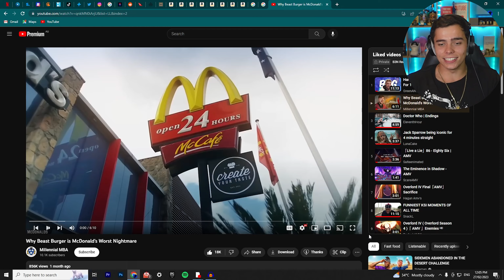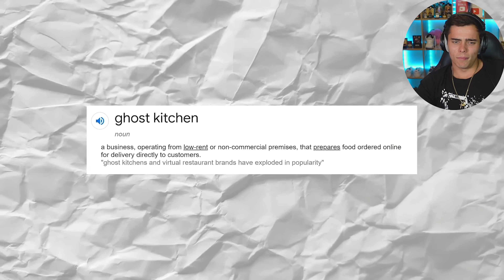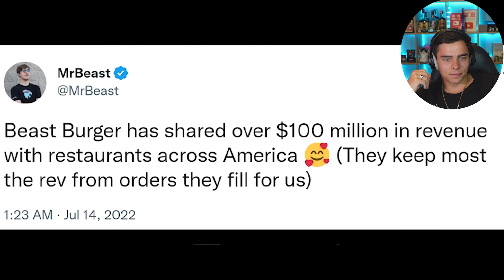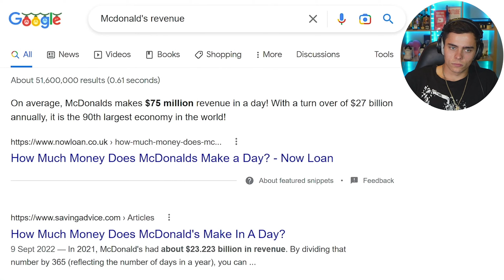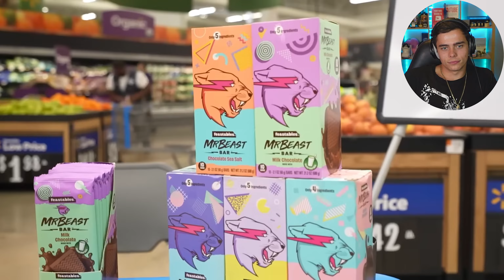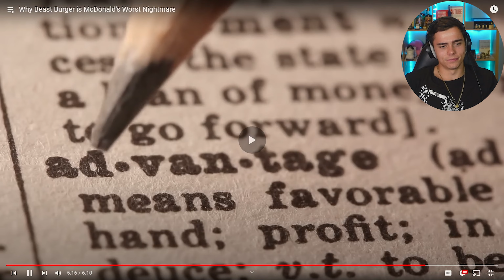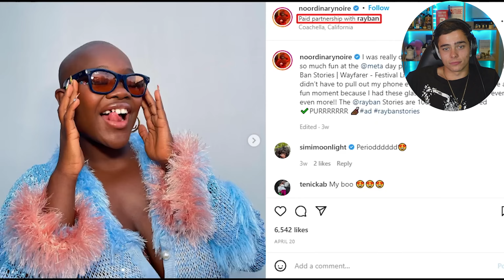Why Beast Burger is McDonald's Worst Nightmare REACTION